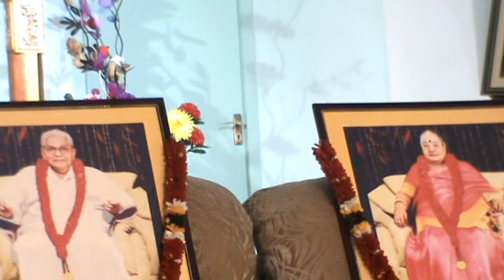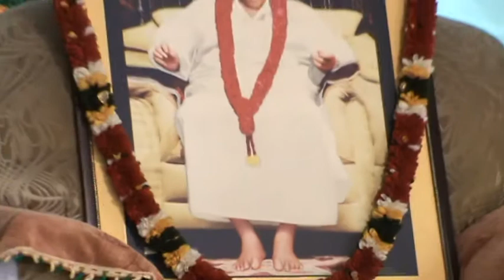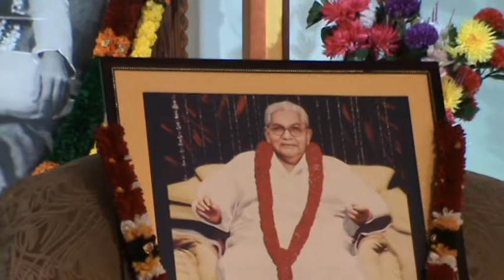M2U00781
Sahavas Programme at Sri Meher Chaitanya Niketan on 11/3/2018, Baba songs.